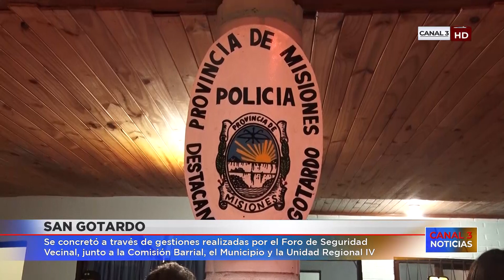Capioví: se puso en funcionamiento el Destacamento Policial en San Gotardo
Con la presencia de autoridades municipales, policiales e integrantes del Foro de Seguridad Vecinal, se llevó a cabo la reapertura del Destacamento Policial en el paraje San Gotardo de Capioví. El edificio fue reacondicionado a partir de gestiones realizadas por el Foro de Seguridad, la Comisión Barrial, el Municipio y la Unidad Regional IV de la Policía de Misiones.